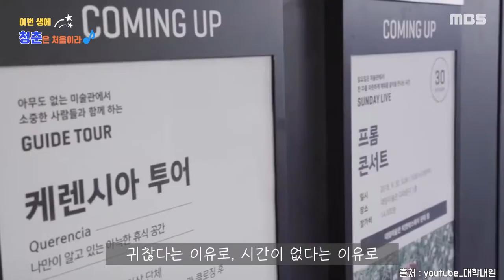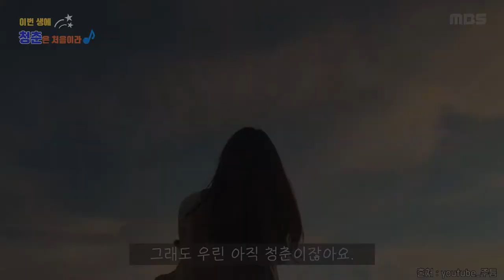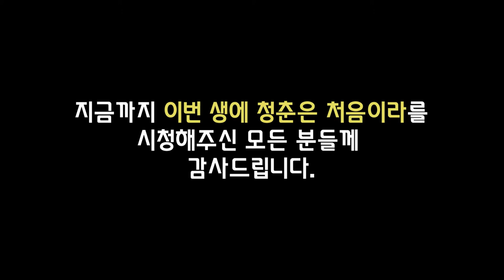[이번 생에 청춘은 처음이라 마지막화_ 청춘 버킷리스트]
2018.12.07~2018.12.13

청춘의 버킷리스트,
당신의 청춘에서 하고 싶은 건 무엇인가요?

제작 서지운 기술 김소원 나레이션 이유선